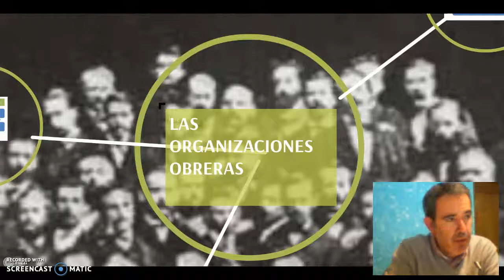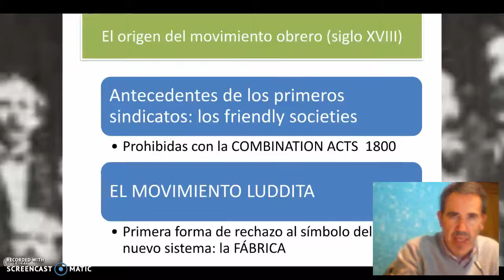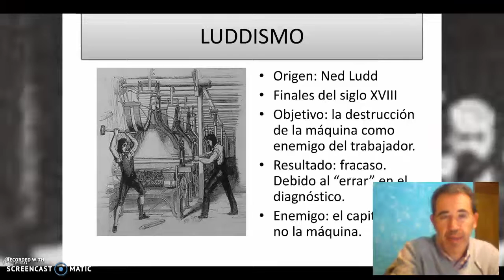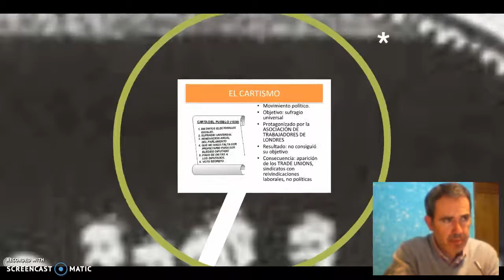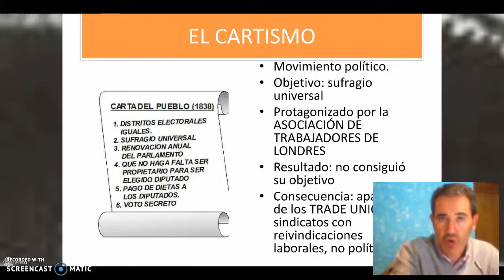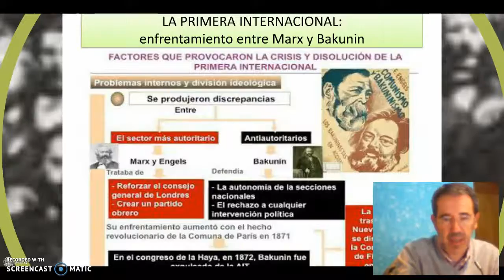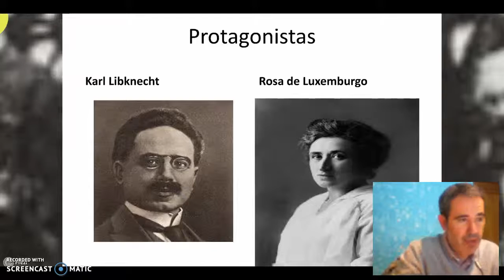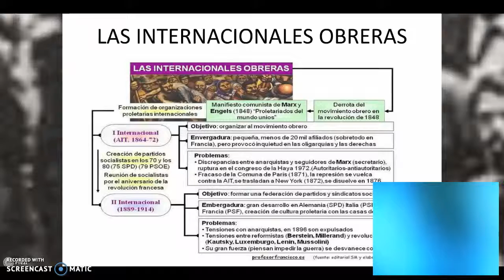Las organizaciones obreras